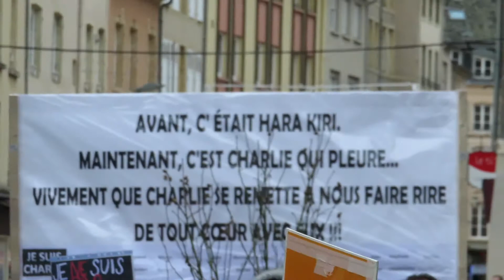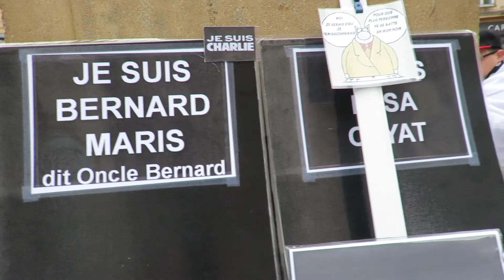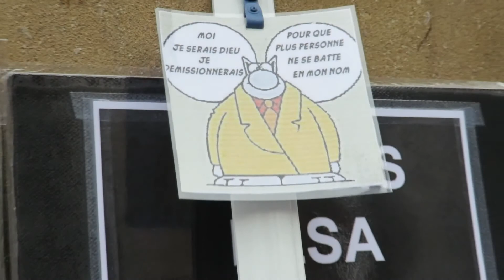Charlie, Thionville, 10-01-2015